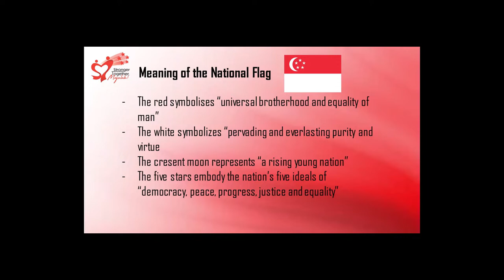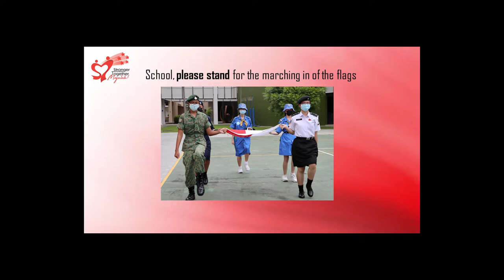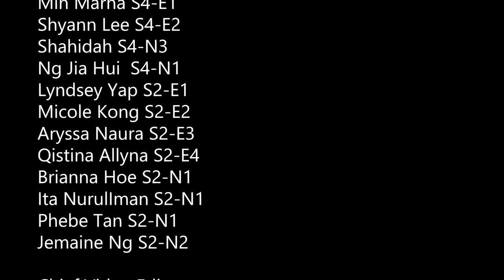2022 National Day Observance Ceremony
Done by: Tampines Secondary's Photo Media Club for 2022 National Day Observance Ceremony.